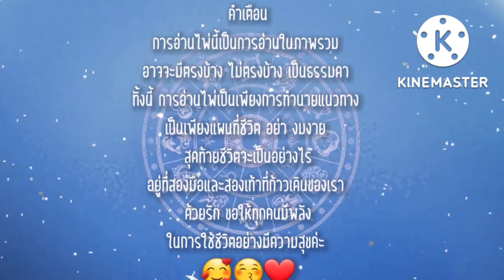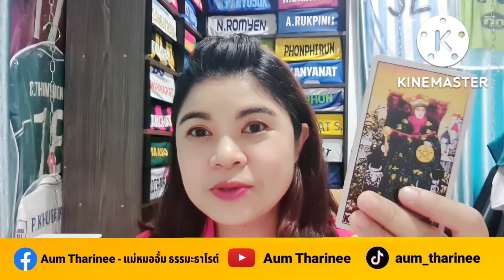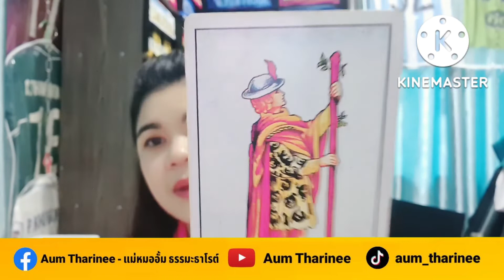EP.407 ดวงครึ่งปีแรก 2566 - มังกร | Pick a Card | ดวงชะตาพาเพลิน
FB fanpage : Aum Tharinee - แม่หมออั้มธรรมะธาโรต์

หมายเหตุ:
1. คลิปทั้งหมดเป็น General Reading ไม่ได้เฉพาะเจาะจงบุคคลใดบุคคลหนึ่ง อาจจะมีตรงบ้างไม่ตรงบ้าง เป็นปกตินะคะ ทำเป็นวิทยาทาน เพื่อช่วยให้ท่านมองเห็นทางออกและมีทัศนคติที่ดีในการดำเนินชีวิต การอ่านไพ่เป็นเพียงแนวทาง เป็นแผนที่ชีวิตสุดท้ายแล้วชีวิตจะเป็นอย่างไรคุณเป็นผู้กำหนดและเลือกเองนะคะ โปรดใช้วิจารณญาณในการรับชมค่ะ
2. คลิปทั้งหมดมีลิขสิทธิ์ ไม่อนุญาตให้นำไปใช้ แต่สามารถแชร์จาก Official Channel ของ Aum Tharinee ได้ค่ะ
3. ในการอ่านไพ่แบบราศีและลัคนาราศี ถ้าอ่านผสมกันจะชัดเจนขึ้นนะคะ
ราศีธนู : ตั้งแต่ 16 ธันวาคม – 14 มกราคม
ราศีมังกร : ตั้งแต่ 15 มกราคม – 12 กุมภาพันธ์
ราศีกุมภ์ : ตั้งแต่ 13 กุมภาพันธ์ – 14 มีนาคม
ราศีมีน : ตั้งแต่ 15 มีนาคม – 12 เมษายน
ราศีเมษ : ตั้งแต่ 13 เมษายน ถึง 14 พฤษภาคม
ราศีพฤษภ : ตั้งแต่ 15 พฤษภาคม – 14 มิถุนายน
ราศีเมถุน : ตั้งแต่ 15 มิถุนายน – 14 กรกฎาคม
ราศีกรกฎ : ตั้งแต่ 15 กรกฎาคม – 15 สิงหาคม
ราศีสิงห์ : ตั้งแต่ 16 สิงหาคม – 16 กันยายน
ราศีกันย์ : ตั้งแต่ 17 กันยายน – 16 ตุลาคม
ราศีตุลย์ : ตั้งแต่ 17 ตุลาคม – 15 พฤศจิกายน
ราศีพิจิก : ตั้งแต่ 16 พฤศจิกายน – 15 ธันวาคม